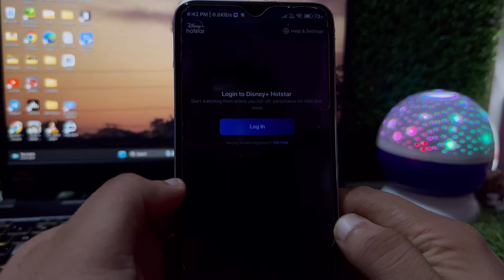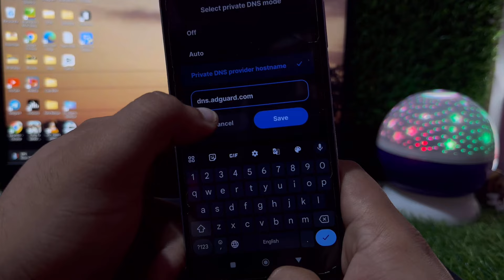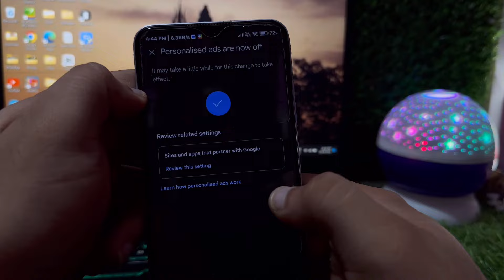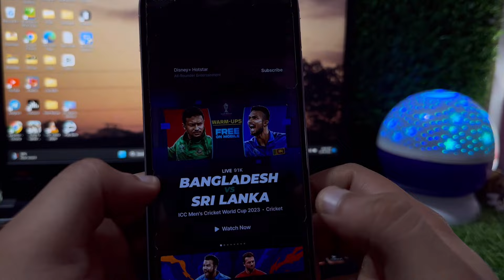how to block ads in disney+hotstar || Hotstar App Me Ads Kaise Band Kare